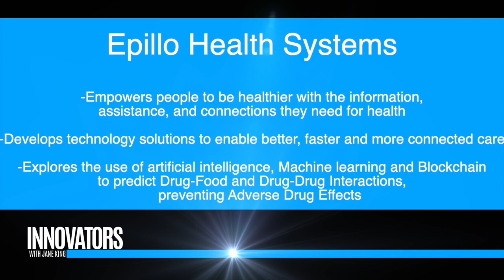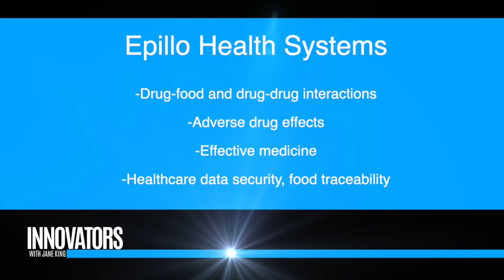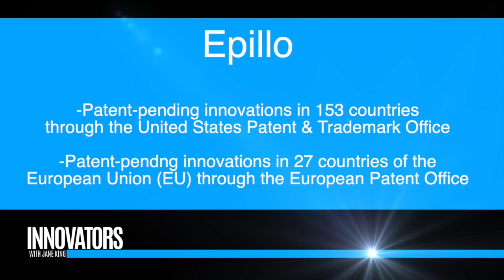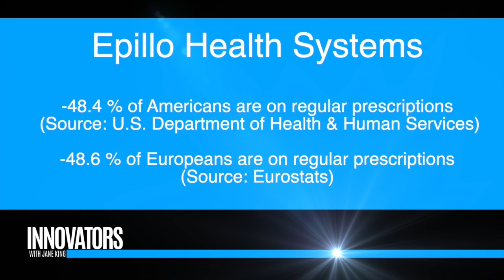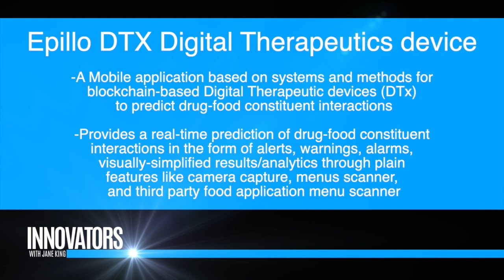Epillo: Working toward a safer and healthier world | Innovators with Jane King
Jane King interviews Dr. Bhupinder Singh, Chairman, Epillo Health Systems and Aasif Shah, CEO.

Mission
At Epillo Health Systems, we want to help everyone lead a healthier and safer lifestyle everyday through products and services that connect, automate, disrupt and bring innovation to the digital health landscape. We’re working on products and features to empower people to be healthier with the information, assistance, and connections they need to act on their health. We’re developing technology solutions and deep insights to enable care teams to deliver better, faster and more connected care. And we’re exploring the use of artificial intelligence, Machine learning and Blockchain to assist critical care and wellness in predicting Drug-Food and Drug-Drug Interactions, preventing Adverse Drug Effects (ADRs), and much more. Our work complements the Healthcare Industry’s mission to imbibe more care into the ecosystem and bring innovative healthcare solutions to everyone’s lifestyle.

Digital Healthcare Company in Europe
Health Management Software
Vision
At Epillo Health, we are deploying tools and initiatives that are designed to help everyone make more informed health decisions for themselves and their loved ones. By making health information more secure, safe, and immutable, assisting the broader healthcare community, and leveraging Blockchain’s decentralised models we can help make healthcare more predictive, preventative and personal.

The company is dedicated to delivering innovative technologies for a safer world. Addressing the growing need for Adverse Drug Reactions, Unsupervised Medical care, Drug Adherence, Food safety, Drug-Food Interactions, Drug-Drug Interactions and Healthcare Data security and safety concerns, our patent-pending Digital Therapeutic Devices based on Proprietary algorithms and machine learning models and associated solutions are uniquely capable of detecting Drug-Food Interactions in real time, provide deep insights into the lifestyle of Patients and assist the co-administration of Drug Plans and Food Products in real time, thereby improving the quality of life of Billions of people around the world.